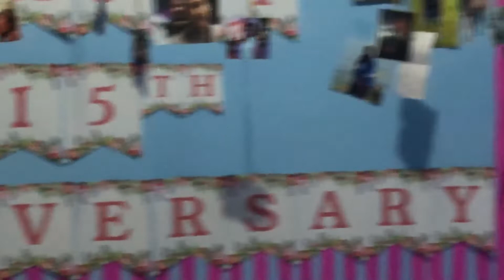Anniversary surprise for mommy short legs.. BernaryTV (may gustong umiyak pero pinipigilan..)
At dahil 15 years nakami ni mommy shortlegs may inihanda akong surprise para sa kanya at wala talaga siya idea dito. Ayun matagumpay naman ang plano at medyo nawawala na siya sa mood ng sinundo ko siya from school.

BernaryTV
Mommy Short Legs and Daddy Long Legs